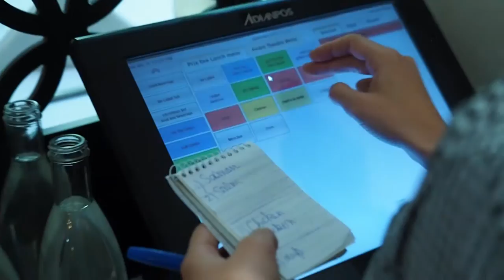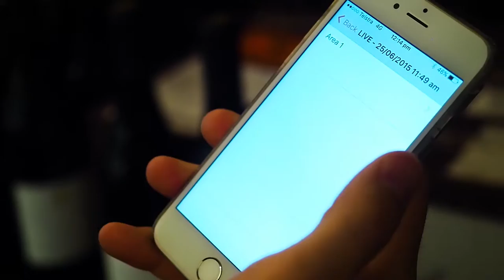OrderMate Stories by Philippe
We talk to world-renowned chef Philippe Mouchel about his Melbourne restaurant 'Philippe'. He has won accolades, awards, and the respect and affection of everyone who has worked with him, or eaten at any of his restaurants. Born in Normandy, Philippe Mouchel grew up in a family where the large garden provided much of what the family cooked and ate, and where the food was always good. He trained with the great Paul Bocuse, the only chef in France to have been awarded three Michelin stars for more than 40 consecutive years. He originally came to Melbourne to open the Paul Bocuse restaurant and has since worked at a number of restaurants in Australia, France and Japan. Since working alongside the team at OrderMate to assist Philippe with the running of his business, he explains how the OrderMate point of sale system streamlines sales, orders, stock control and reports in the running of his successful business.